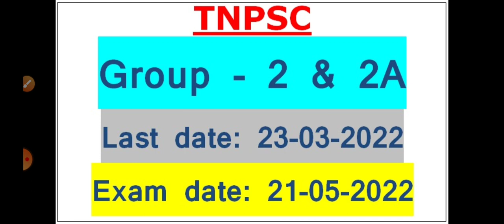TNPSC Group 2 & 2A notification 2022